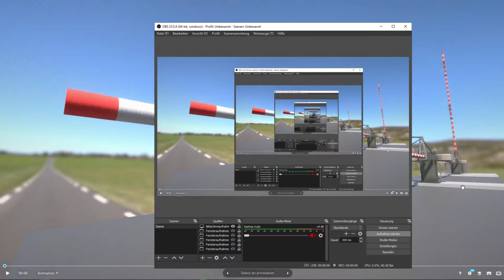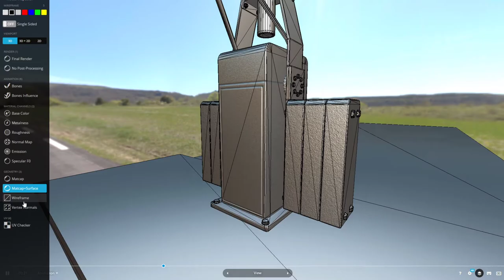Low Poly Railroad Barrier 9m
The pbr-textured low-poly version of the railroad barrier with a range of 9 meters.

Bahnschranken Version mit Reichweite 9 Meter, low-poly und animiert.

* Name - Low-Poly_Railroad_Barrier_9m_Animated
* Dimensions -  10.670m x 1.294m x 2.165m
* Polygons = 24362
* Name - Low-Poly_Railroad_Barrier_9m_Closed
* Polygons = 24362
* Name - Low-Poly_Railroad_Barrier_9m_Open
* Dimensions -  1.094m x 1.294m x 11.260m
* Polygons = 24362